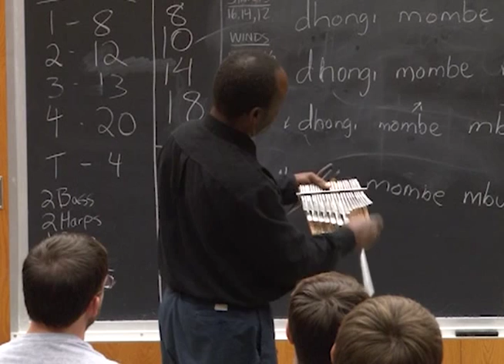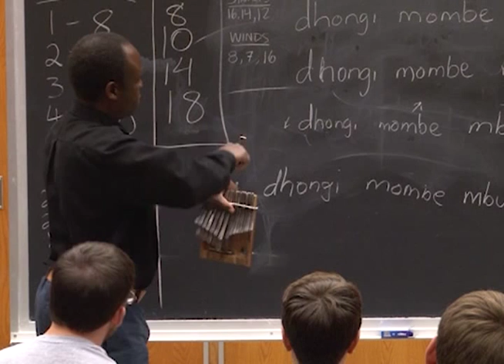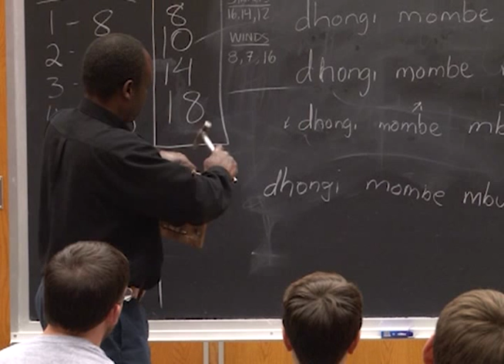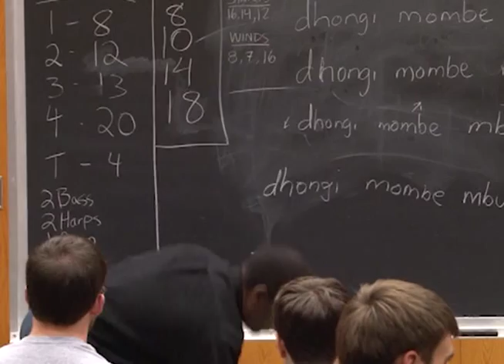World Percussion Ensemble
Samuel & Fradreck Mujuru
Master Mbria Musicians from Zimbabwe